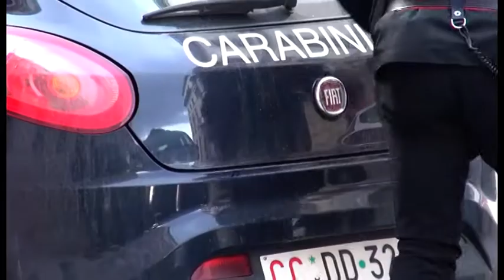Arezzo. Incendio in appartamento: muore a 75 anni nel rogo